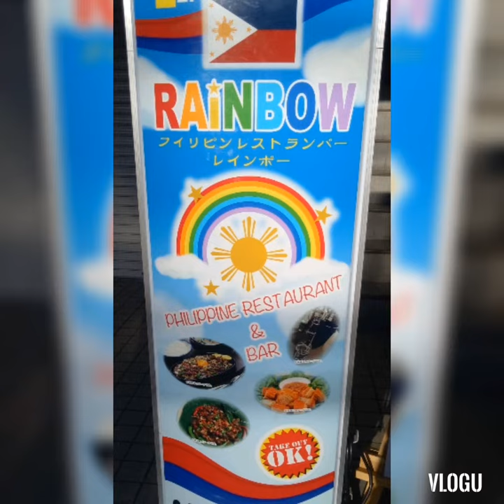🌈 RainBow ILONGGO PRIDE